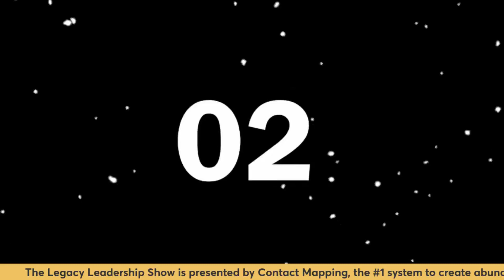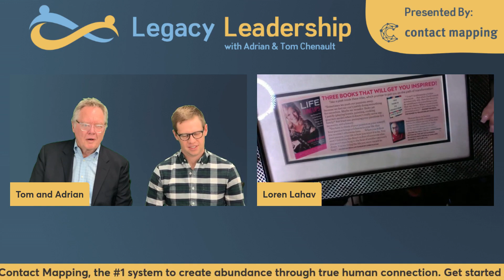Own Your Worth with Loren Lahav on Legacy Leadership with Adrian & Tom Chenault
In this episode, Tom Chenault and Adrian Chenault talk with Loren Lahav and get into what it means to Own Your Worth and lead with authenticity in all areas of your life.
"It's never too late to own your worth.  You guys, it's really important. People right now, they have to remember their worth and people are playing, like you just said, owning your worth to me is all about playing at a bigger level and, and not playing small.

So if there's a part of you that's feeling like you're playing small and you need something to kind of, you know, push you, not push you, but inspire you to own your mindset, own your money and own your mission, that's what this is all about." - Loren Lahav

Loren is hosting "Own Your Worth" an incredible high energy 2-day live and virtual event created to embrace, engage, and empower women just like you.

★ Networking and Network Marketing Training Resources for you ★

👉FREE Webclass for 2023: Create a recurring stream of new connections without alienating friends and family in 30 days or less”

★  EXCLUSIVE CONTACT MAPPING APP AND COMMUNITY ★

Contact Mapping is your doorway to making more meaningful connections and to make the most of every relationship. The foundation of Contact Mapping is the discipline of (1) recording a few important details from each interaction you have with another human, and (2) always setting a reminder for your next touch point. These two tiny actions will transform your ability to develop meaningful business and personal relationships. Connect with people more frequently and authentically because you are using follow-up reminders to make sure no relationship ever falls through the cracks.

If you’ve ever wondered how to network with people in a way that builds a real relationship with the other person, you’re going to love Contact Mapping.

and sign up for FREE.